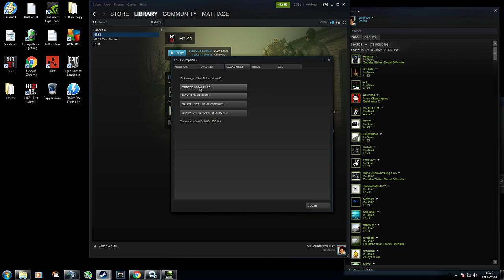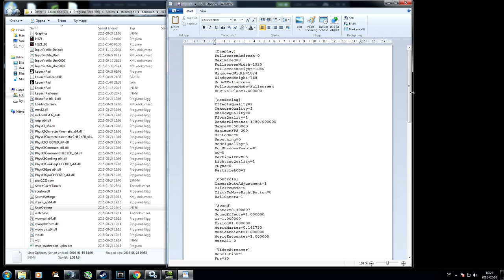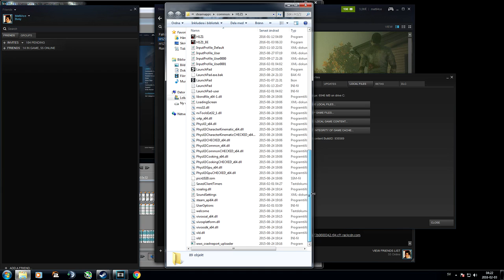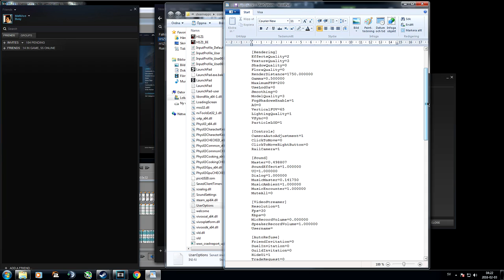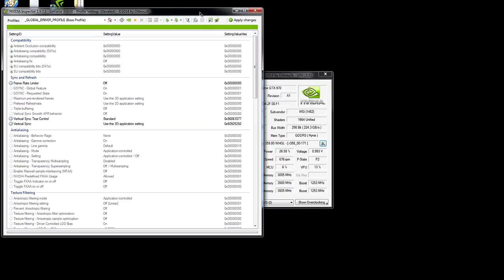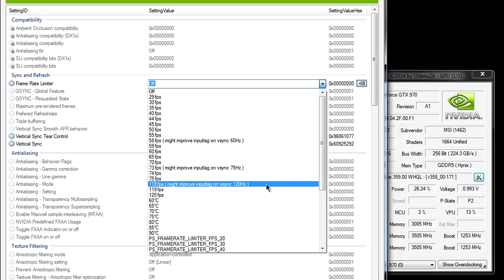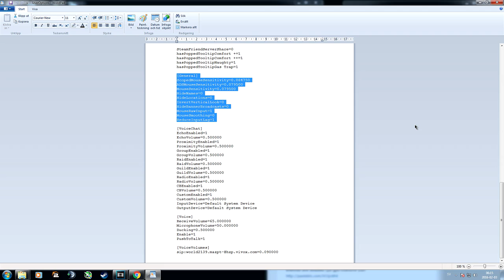H1Z1 - Useroptions.ini file settings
I have been focusing on Planetside 2 on this channel in the past

My ESF loadouts

ESF playlist for tips and tutorials

Infantry playlist for tips and tutorials